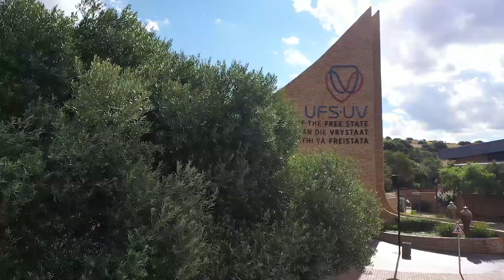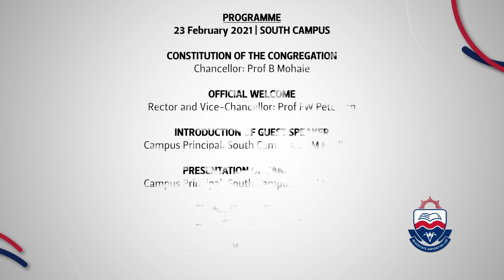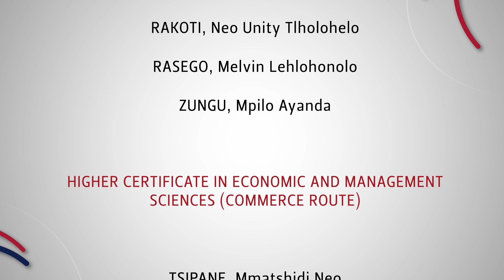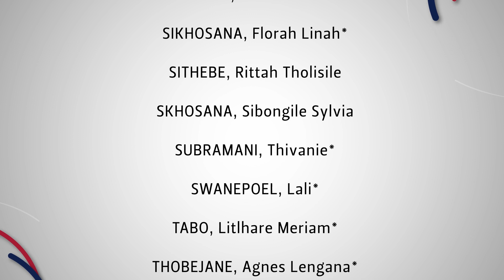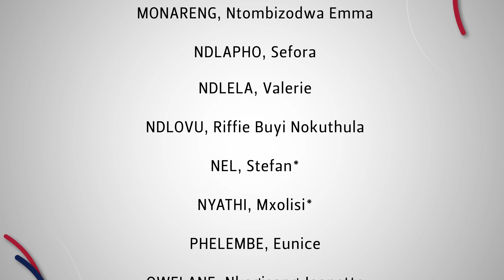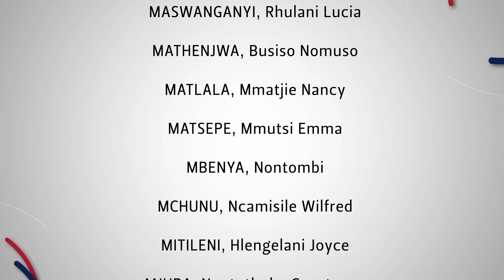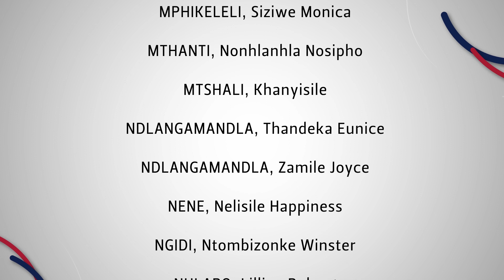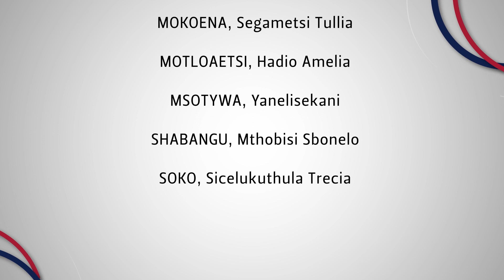2021 UFS Virtual Graduation Ceremonies - 23 February 2021 (South Campus)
The Chancellor of the University of the Free State (UFS), Prof Bonang Mohale, invites you to the 2021 Virtual Graduation Ceremonies to honour the academic excellence and success of our Class of 2020.

Congratulations | Baie geluk | Rea le lebohisa | Siyakuhalalisela Halala!